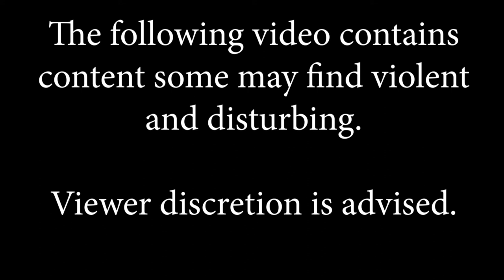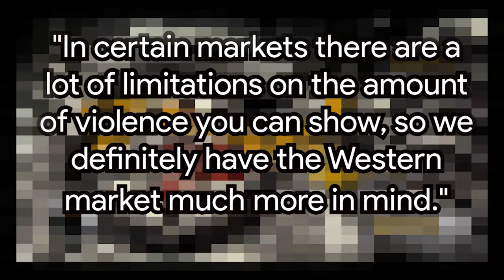MadWorld: Underdiscussed And Underrated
Hi guys. It's been a long time coming with respect to the time I usually put out videos during the week with me at least attempting to get 2 videos uploaded every seven days. I'm still trying to fulfill my promises of getting shorter videos out to you guys but this is the last video in a while that's going to be over 10 minutes in length so don't worry.

This one is about how MadWorld is under-talked about and underrated so with this video, I'm trying to bring awareness to this wonderful game.